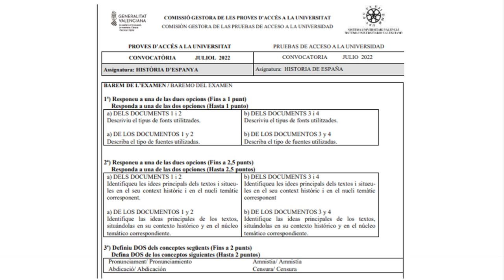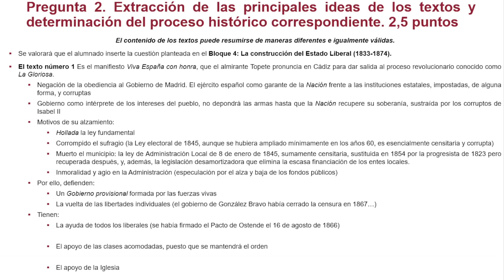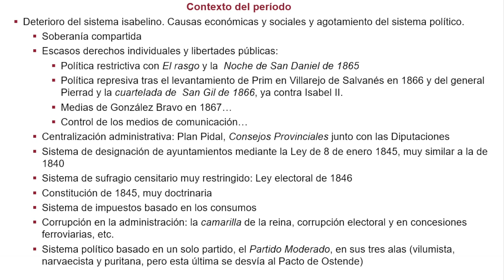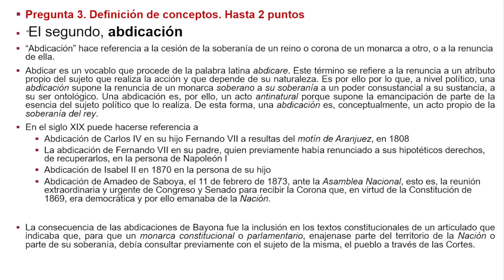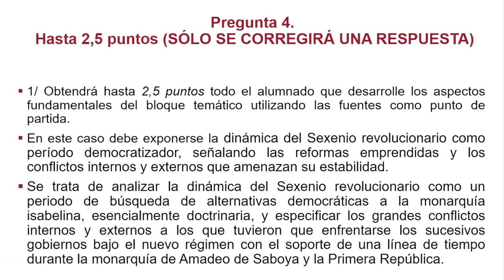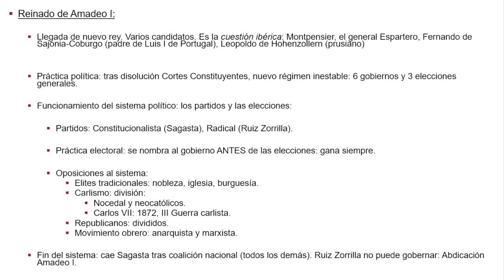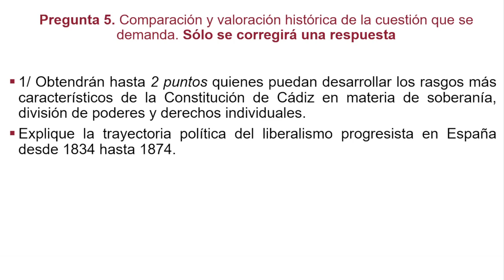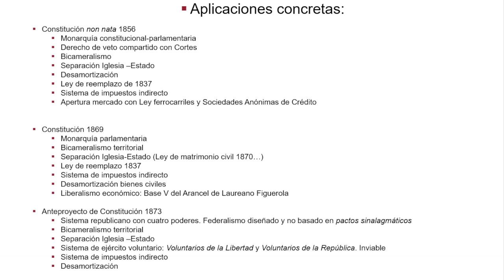Historia de España: 2021-2022. Extraordinaria. Posible opción 1. Siglo XIX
Convocatoria: 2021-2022. Extraordinaria. Posible opción 1. Siglo XIX
Asignatura: Historia de España
Profesor: Pedro Antonio Amores Bonilla